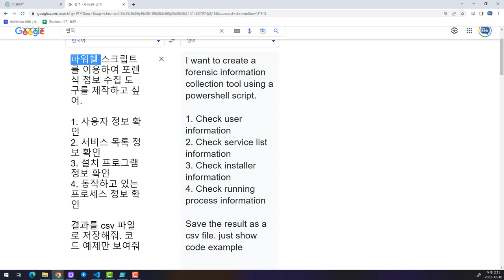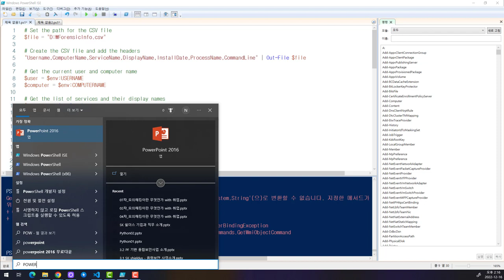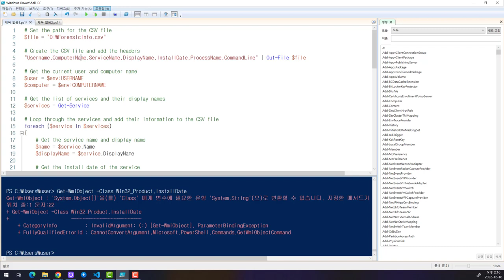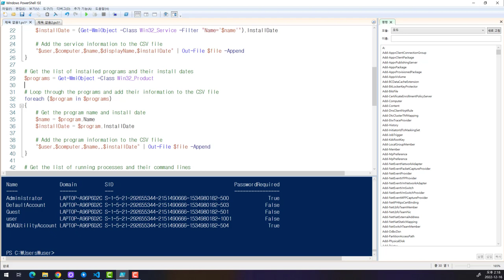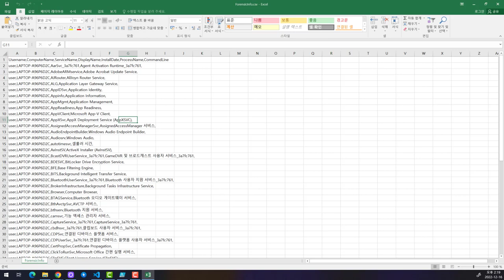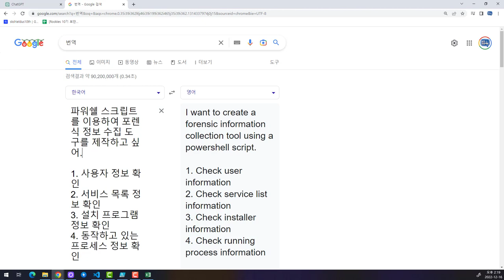ChatGPT 로 자동 코딩하여 파워쉘 스크립트 도구에 적용, 포렌식 정보 수집 도구에도 활용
보안프로젝트 ) 에서 제공하는 IT 강의입니다. 이번 강의 주제는 "ChatGPT 로 자동 코딩하여 파워쉘 스크립트 도구에 적용, 포렌식 정보 수집 도구에도 활용" 입니다.  파워쉘(Powershell)은 서버 업무 자동화 및 정책 반영 자동화 등 여러 분야에서 활용되고 있습니다. 윈도우 기본 명령어 콘솔은 파워쉘로 지정되고 있죠.

파워쉘 스크립트를 이용하여 사용자 정보, 서비스 정보, 프로그램 정보 등을 수집할 수 있습니다. 이는 포렌식 분석 도구에도 동일하게 적용됩니다.